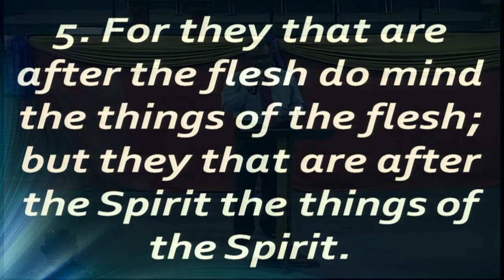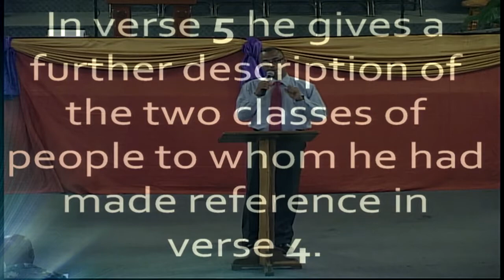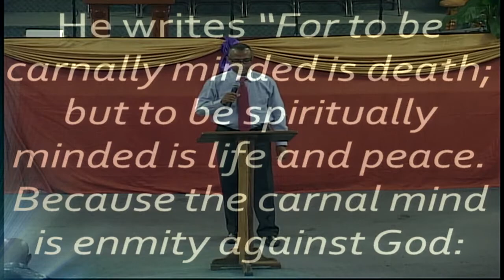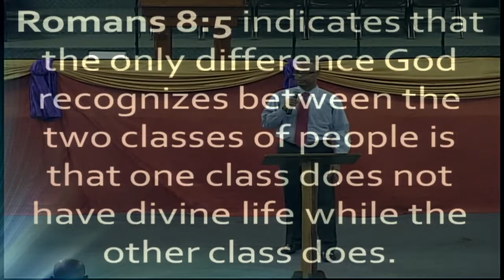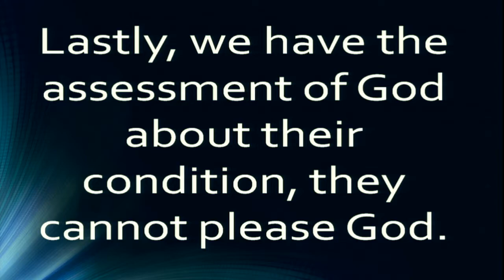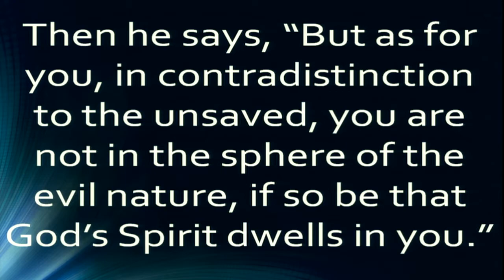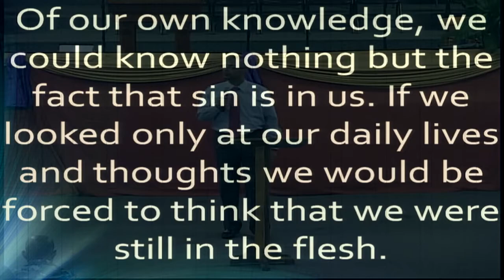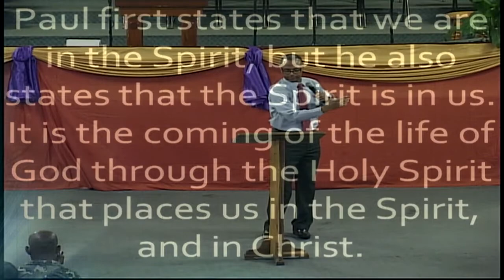Pentab Wednesday April 19 2017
Life in the Spirit Lesson 3 - Pastor John-Mark Bartlett